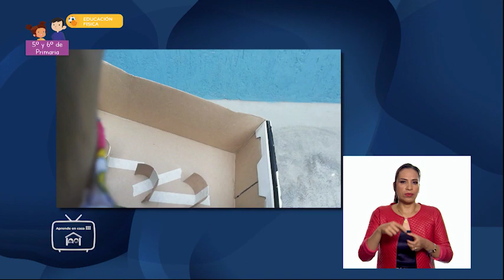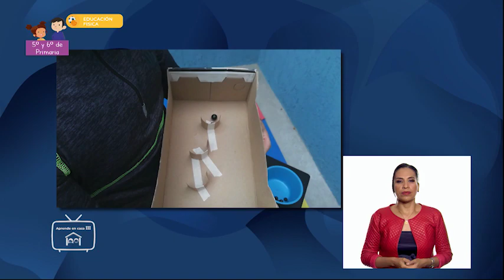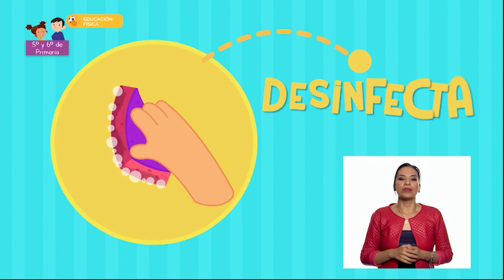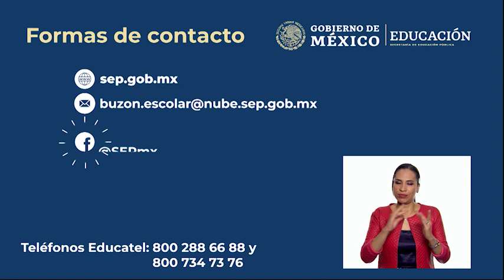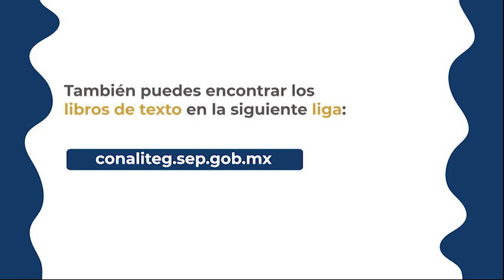AprendeEnCasa III | 5º y 6º Primaria | Edu. Física | Jugadas estratégicas | 02 de junio 2021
En esta clase de EducaciónFísica aprenderás a poner la prueba su pensamiento estratégico en situaciones de juego e iniciación deportiva, con el fin de diversificar y ajustar sus desempeños motores.